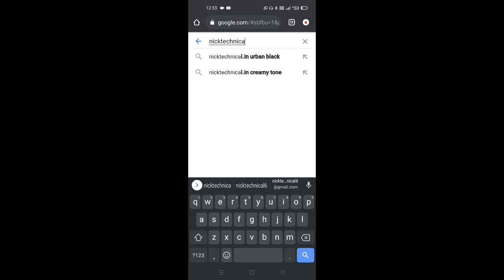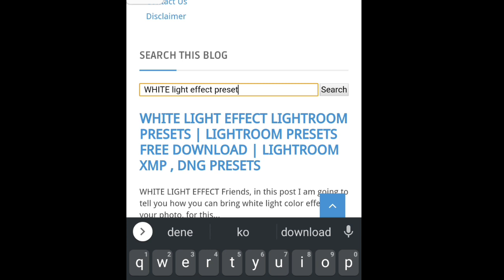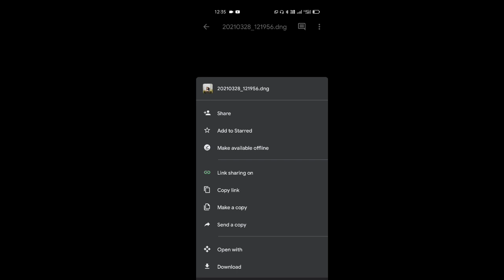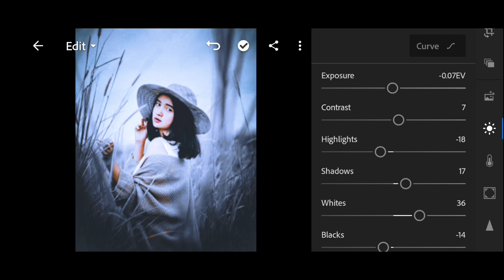White light effect lightroom presets | lightroom presets photo editing | lightroom new presets 2021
🔥💢 nick technical 💢🔥